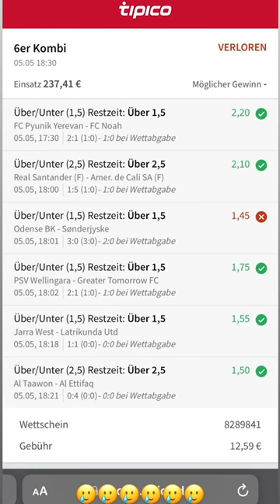Hals Tattoo stechen lassen😱 MontanaBlack Instagram Story